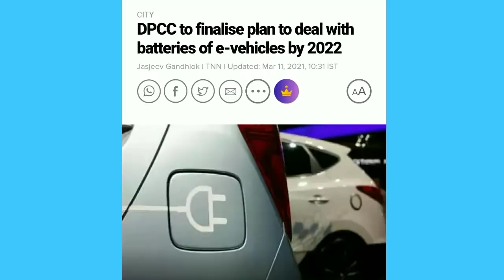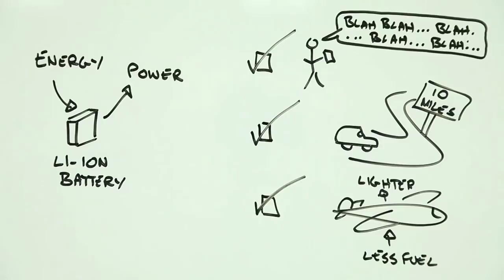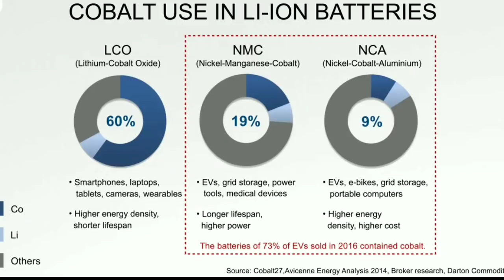Delhi to Finalize New Policy to deal With "ELECTRIC VEHICLE" Lithium Battery 🔥 2022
EVs, battery waste and million-dollar opportunity

With the entire world shifting its focus towards EVs and other lithium-ion battery products, the production size of these batteries is expected to be very high. The limited life of these batteries would eventually give rise to dead batteries which would require an effective process to recycle them. In the year 2030, the annual recycling market in India is expected to be around 22-23 GWh, which is a $1,000 million opportunity.

The number of lithium-ion batteries available in the global market will be multiplying leaps and bounds with electric mobility gaining traction which raises a pertinent question of battery waste disposal. Lithium-ion batteries in a waste stream are very dangerous and can have serious environmental implications.

lithium ion battery manufacturing plant
lithium sulphur battery
aluminium battery
aluminum air battery electric car
electric car 2021
gegadyne electric battery
electronic vehicle manufacturer
india electric vehicle strategy
new battery technology in India
graphene battery for electric car
new electric car review tata nano
graphene battery technology
graphene supercapacitor battery
charging car batteries
nexus battery
aluminium fuel cell

business in crores
business in 80 lakh

research and development engineer,